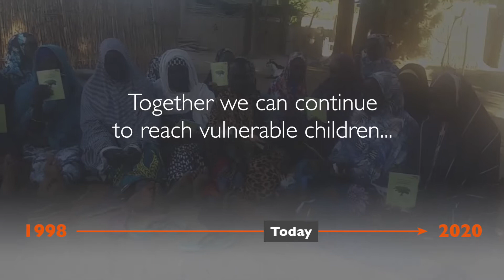See the lasting change your sponsorship has made in Tera this year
Thank you for being part of bringing joy to the children in this video. You're giving them greater hope for a brighter future.